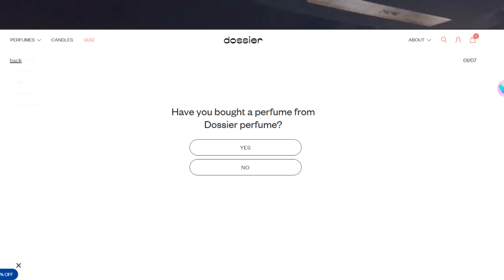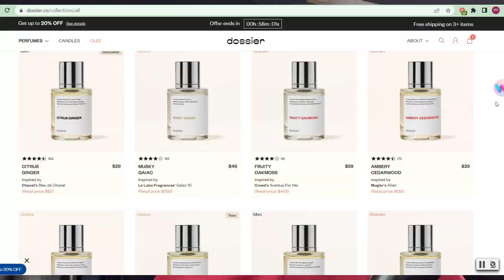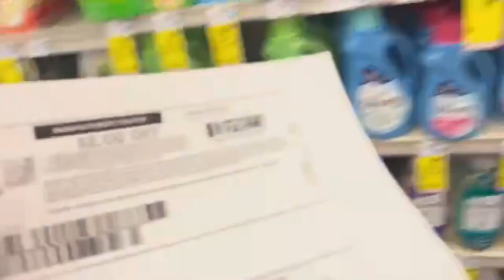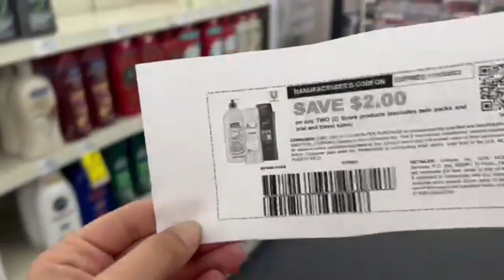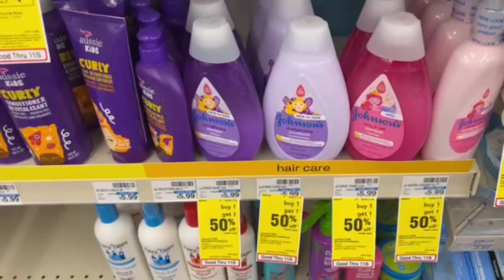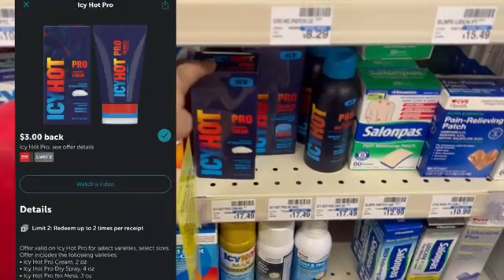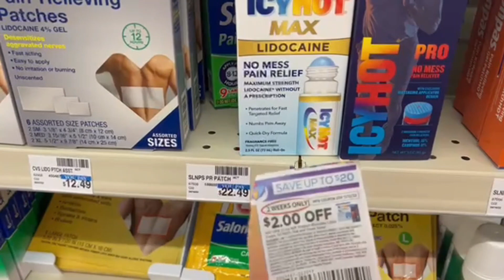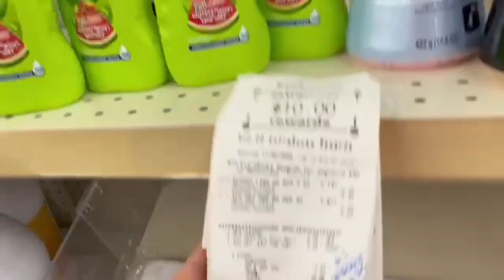🔥10/30 CVS HAUL #2 ✅$0.55 PER ITEM✅ EASY MM DEALS🔥 HOTT DOWNY DEAL! {10/30 CVS Deals}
😊Dossier has a new payment method that lets you earn store credit. Select Catch at the last step of checkout and you earn a $10 sign on bonus credit. Get rewarded with 10% store credit on every order!

FREE 3 months Sirius xm satellite radio (no credit/debit card needed!): Free 🔥Sirius XM

Workout @ home on computer, tv, phone, tablet. Regular price $79